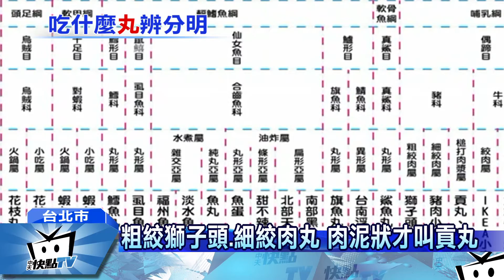20170304中天新聞 肉丸、貢丸分不清 神老闆畫丸子族譜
台灣人愛吃丸子，熱湯加貢丸，義大利麵搭肉丸，花枝丸用油炸，但琳瑯滿目二三十種，你都能分得清楚嗎，就有義大利麵店老闆，被客人硬把肉丸當貢丸，讓他乾脆畫出丸子族譜，還運用生物學上的分類，界門綱目科屬種，從原物料到最後的料理方式，讓你分清楚誰叫肉丸，誰又是貢丸。